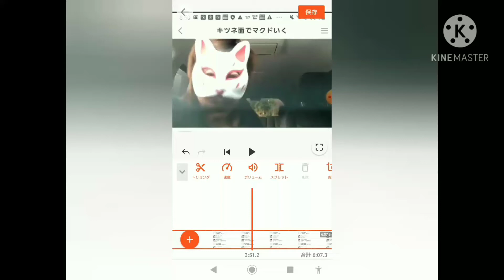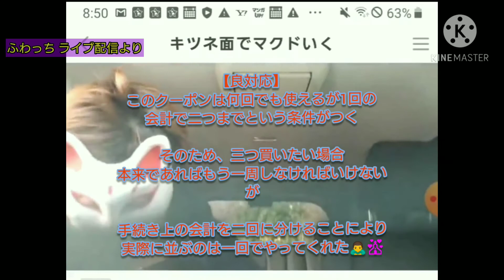【神対応】キツネのお面でマクドナルドに行ったら、まさかの結末が🤤🤤🤤【職務質問】Mcdonald's コスプレ 逮捕 ポテト 神対応 仮装 ライブ配信 ふわっち